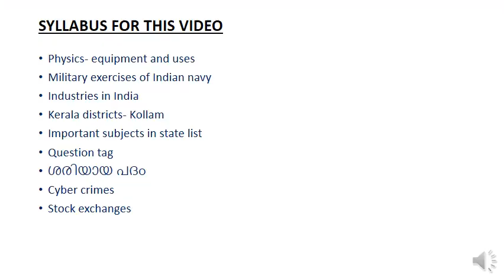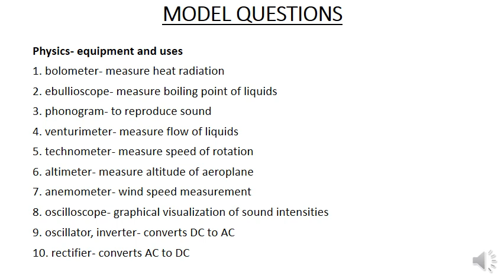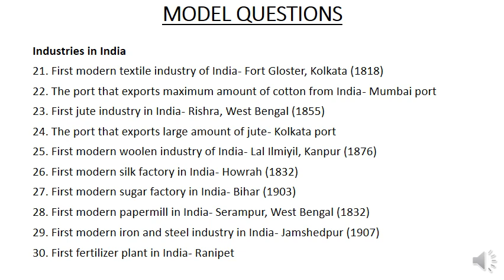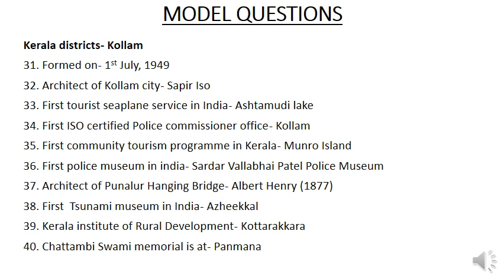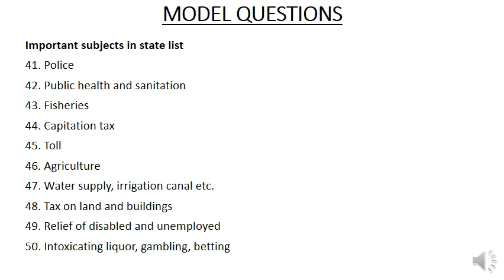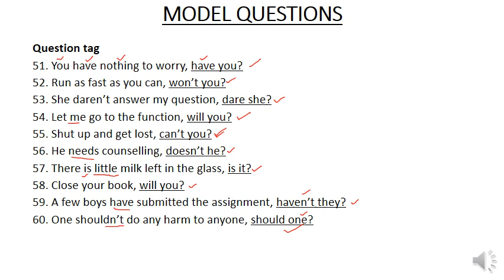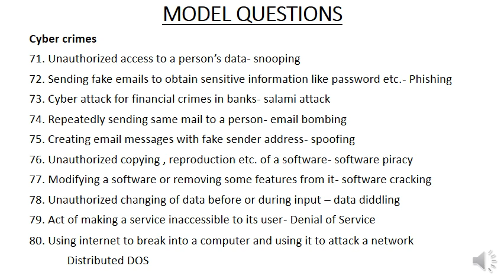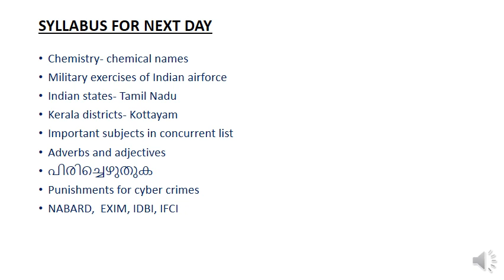|UNIVERSITY ASSISTANT Exam Orientation| 26 05 2019|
Syllabus based questions and answers

Physics- equipment and uses
Military exercises of Indian navy
Industries in India
Kerala districts- Kollam
Important subjects in state list
Question tag
ശരിയായ പദം
Cyber crimes
Stock exchanges